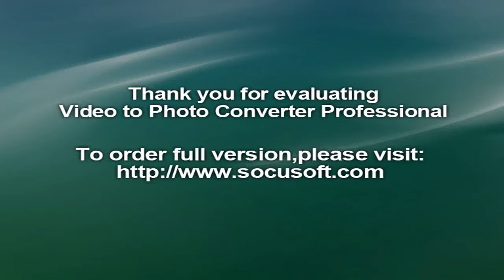Usain Bolt clinches 9th Olympic gold as Jamaica win 4x100m final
RIO DE JANEIRO: Usain Bolt drew down the curtain on his brilliant Olympic career by securing a sweep of the sprint titles for a third successive Games when Jamaica successfully defended the 4x100 metres relay crown on Friday.

Two days before his 30th birthday, Bolt ran the anchor leg as the Jamaicans won in 37.27 seconds to add the relay gold to the 100 metres and 200 metres titles he had won for a third straight Olympics.

His ninth gold medal drew him level with Paavo Nurmi, the Finn who dominated distance running in the early 20th century, and American sprinter and long jumper Carl Lewis as the most successful Olympic track and field athletes.

"There you go, I am the greatest," Bolt told reporters. "I am just relieved. It's happened. I am just happy, proud of myself. It's come true. The pressure is real. I look at it as an accomplishment."

Ryoto Yamagata ran a blistering opening leg for Japan, who won a stunning silver for their first Olympic medal in the sprint relay in 37.60, improving the Asian record they set in qualifying.

Trayvon Bromell's dip for the line was so aggressive that he stumbled over and the United States thought they were settling for bronze in 37.62.

The situation went from bad to worse, though, when they were disqualified along with Trinidad and Tobago. TV pictures showed Bromell stepping into Bolt's lane in the run to the line.

"I'm hoping we can an appeal of some kind, but we're seeing that the result is a disqualification, so I'm hoping we can appeal that," said former world record holder Tyson Gay.

Canada were elevated to bronze after their run of 37.64, a national record which gave Andre de Grasse his third medal of the Games after his bronze in the 100m and silver in the 200m.

It was the only medal that Bolt was going for that required the input of anyone else but Asafa Powell, Yohan Blake and Nickel Ashmeade gave the double sprint world record holder the narrowest of leads at the final exchange.

That was always going to be enough, though, and Bolt powered down the straight to finish five metres clear of Japan's Aska Cambridge.

Gay was the last man to beat Bolt in a major championship final - in the 200 metres at the 2007 worlds in Osaka - and despite his disappointment at the disqualification he had nothing but praise for the Jamaican.

"He's a great sprinter," Gay said. "That's just self-explanatory. Words can't describe that type of a guy and what he's done for the sport. Everybody just appreciates what he's done."